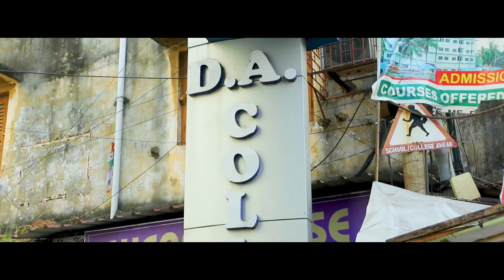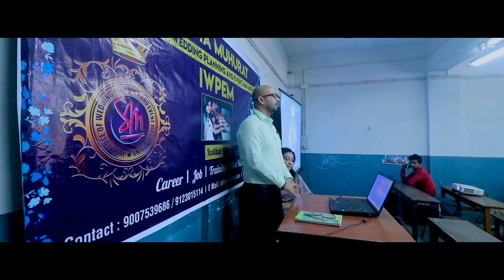IWPEM Seminar - Dinabandhu Andrews College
Student Career Council